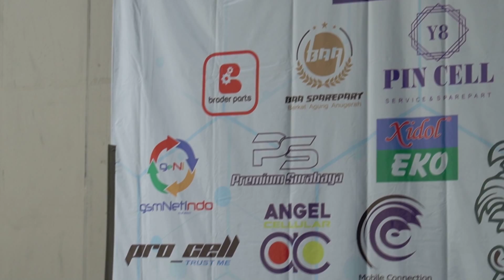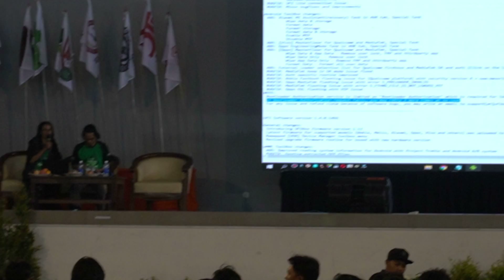KOPDAR NASIONAL 3 - sponsored by Braderparts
Rekan Teknisi Ponsel, December lalu Braderparts berkesempatan untuk
mengikuti acara KOPDAR Nasional 3, 1st Annivesary Pathas, 22 December
2019.
Mau tau antusias para peserta dan keseruan di Booth Braderparts? Langsung
aja check videonya ya..
Thanks brader !!!

 Track Info:
Title: 24 Happy Hours a Day by Igor Khainskyi
Genre and Mood: Country & Folk + Happy
giving the appropriate credit.